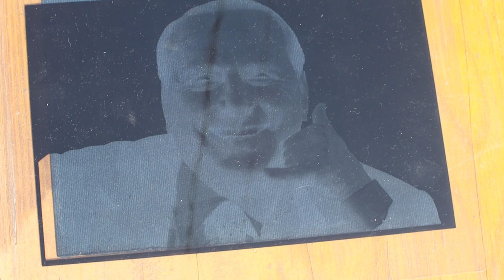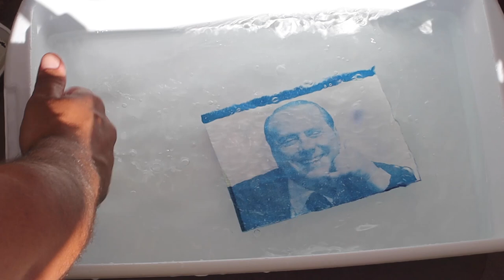CIANOTIPIA! Antica Tecnica di Stampa Fatta In Casa SUPER FACILE!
NON SOLO CERAMICA! In questo video vedremo insieme come stampare le nostre immagini e altri soggetti naturali con la Cianotipia. La Cianotipia è una antica tecnica di stampa che utilizza due composti del Ferro che miscelati insieme diventano fotosensibili e ci permettono grazie alla luce del sole o grazie ad una lampada UV (link più sotto) di incidere i nostri soggetti su qualsiasi supporto emulsionato con il mix fotosensibile. Fatemi sapere nei commenti che ne pensate di questa tecnica e se vi è piaciuto il video! A prestissimo con nuovi tutorial di ceramica ed artigianato!

🌈KIT PER CIANOTIPIA
🌈LAMPADA UV-LED 100W

✅ ATTREZZATURA E LIBRI SULLA CERAMICA
TORNIO DA 250W
I MIEI LIBRI PREFERITI SULLA CERAMICA:
(Guida completa)

✅ TOOLS & BOOKS ABOUT POTTERY
250W WHEEL
POTTERY BOOKS I LOVE:
(Complete Guide)